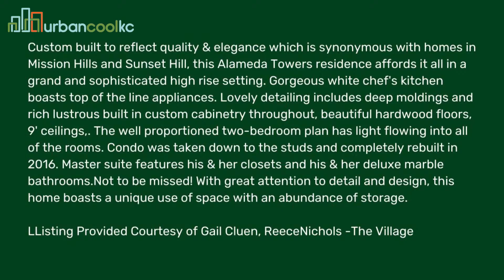Unit 2032 Alameda Towers Residence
Custom built to reflect quality & elegance which is synonymous with homes in Mission Hills and Sunset Hill, this Alameda Towers residence affords it all in a grand and sophisticated high rise setting.
🛌2 Bedroom
🛁3 Full Baths
2,269 square feet

Contact your Urban Cool KC team today. We are 7 KS & Mo licensed realtors ready to handle all of your real estate needs.